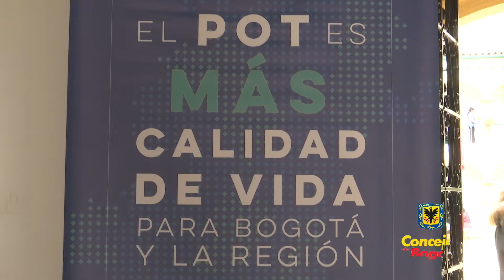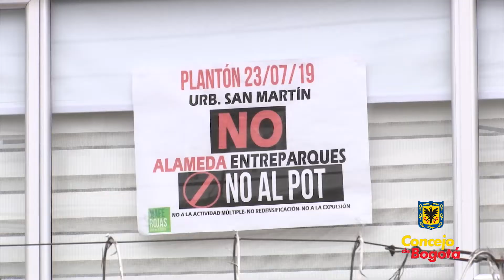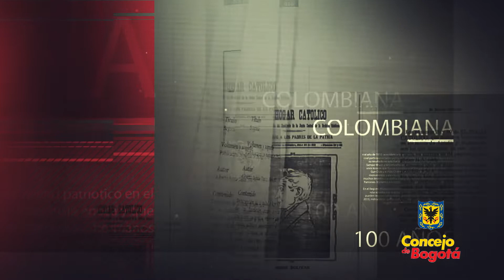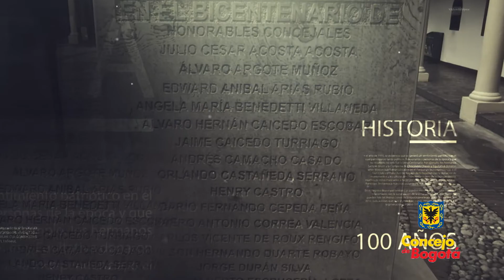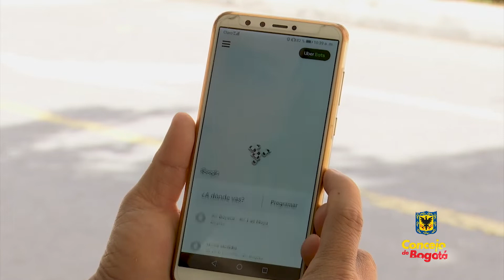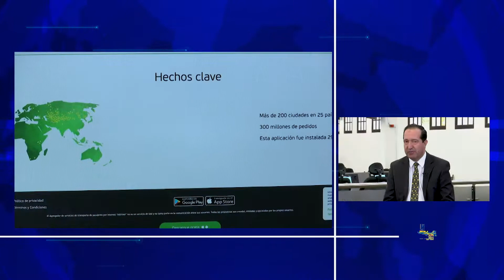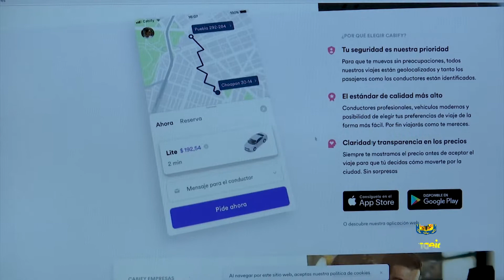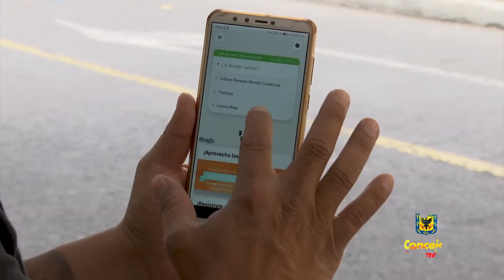CONCEJO AL DÍA CAP 7 - 03 DE SEPTIEMBRE DE 2019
Conozca los principales avances de los Honorables Concejales de Bogotá y las sensaciones de la ciudadania en Concejo al Día.